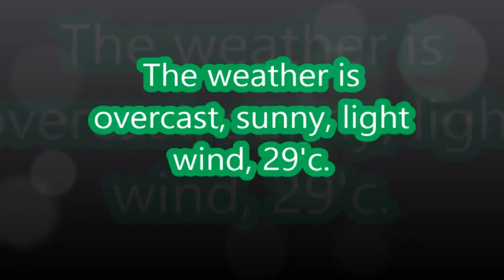Melbourne Weather December 25, 2013